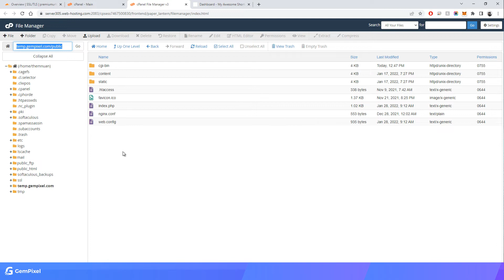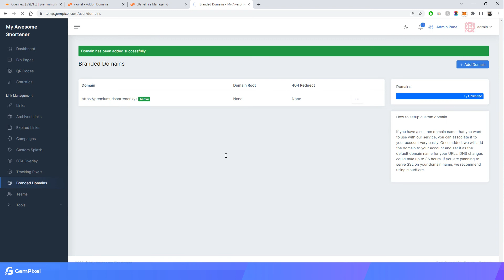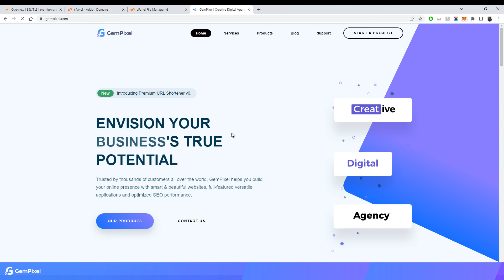How to setup Custom Domains & Multiple Domains in cPanel for Premium URL Shortener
Enable subtitles for more information. This tutorial is only applicable for cPanel installation. The DNS manager used here is cloudflare but you can use any other DNS manager. For SSL, you can generate free SSL via cPanel's auto-ssl. For custom domains, your users need to add the A record and you need to do the other steps.

00:08 Create Record in DNS Manager
00:31 Enable Flexible SSL (Free SSL)
00:41 Copy Script Path
00:59 Add Domain as Addon Domains
01:28 Add Domain in Branded Domain